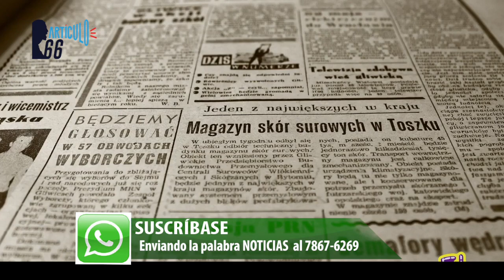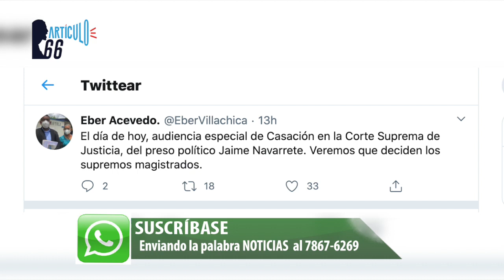Con la Ley de Ciberdelitos, dictadura pretende amordazar a la oposición y medios de comunicación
Diputados sandinistas impulsan el proyecto de Ley Especial de Ciberdelitos que contempla penar con cárcel y multas la difusión de información que el régimen considera falsa o que atenta contra la paz según sus conceptos.